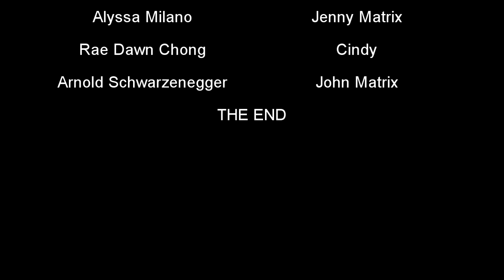COMMANDO In Focus ⭐ Then and Now ⭐ Real Name and Age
Commando Actors - Before and After | Real Name and Age
Commando 1985 Cast:
1. Bill Paxton - Intercept Officer
2. Chelsea Field - Western Flight Attendant
3. Julie Hayek - Western Flight Attendant
4. Michael DeLano - Forrestal
5. Drew Snyder - Lawson
6. Gary Carlos Cervantes - Diaz
7. Vernon Wells - Bennett
8. Dan Hedaya - Arius
9. David Patrick Kelly - Sully
10. Bill Duke - Cooke
11. Alyssa Milano - Jenny Matrix
12. Rae Dawn Chong - Cindy
13. Arnold Schwarzenegger - John Matrix

Commando is a 1985 American action film directed by Mark L. Lester, and starring Arnold Schwarzenegger and Rae Dawn Chong. The film was released in the United States on October 4, 1985.

The film was nominated for a Saturn Award for Best Special Effects but lost to Back to the Future. The film's score was provided by James Horner. A critical and commercial success, Commando was the 7th highest-grossing R-rated movie of 1985 worldwide, and the 25th highest-grossing overall.